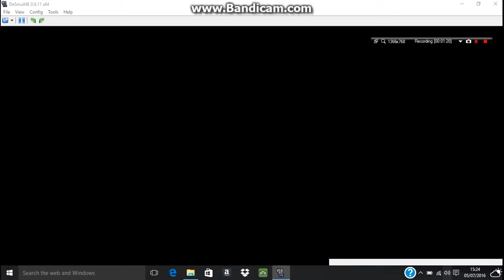The Legend of Zelda Phantom Hourglass Part 3/Saving Linebeck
We save linebeck and get the sea chart to the isle of amber we will head there in the next episode! Enjoy